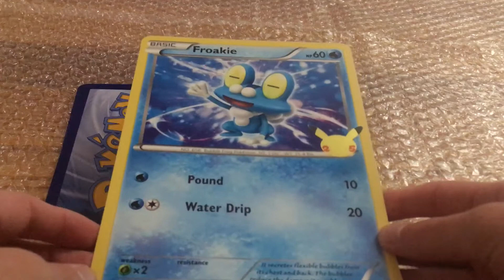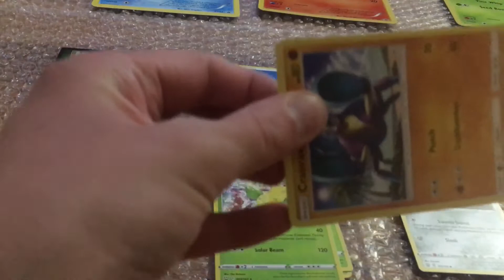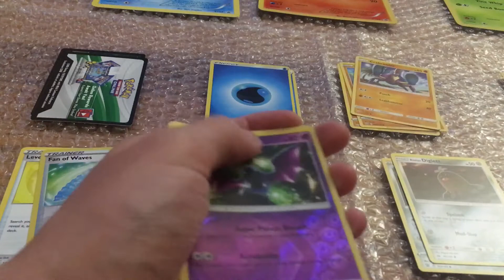Pokémon First Partner Pack Unboxing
Pokémon Train On First Partner Pack Unboxing  [25th Anniversary]     (Without Commentary)